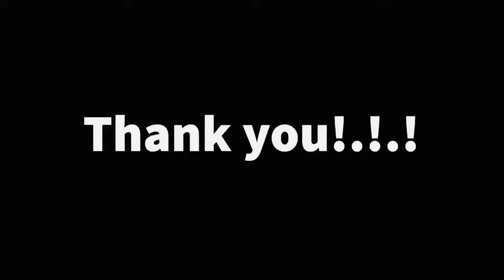DIY Paper Craft 🌺💖 | Snail Toy 🐌✨|Kids vlogs 🌸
Hi friends 💖💖

Easy paper diy crafts✨
For kids 🌺
Snail toy 🐌💖